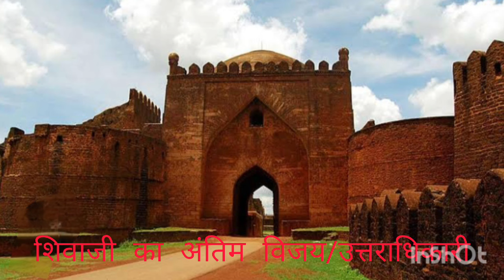आधुनिक भारत (Modern India) भाग -9 शिवाजी का अंतिम विजय अभियान/उत्तराधिकारी।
शिवाजी राजा बनने के बाद कर्नाटक के कुछ राज्य जीते। उनकी अंतिम विजय अभियान जिंजी किला थी। शिवाजी के बाद उत्तराधिकार की समस्या उनके चिंता का कारण था। इसका निदान इस वीडियो में बताने का विनम्र प्रयास है।